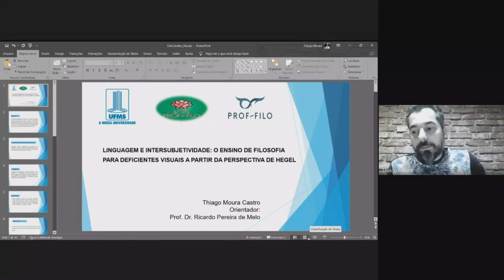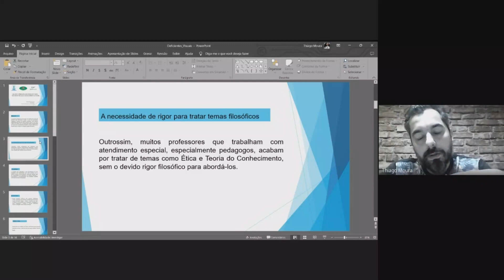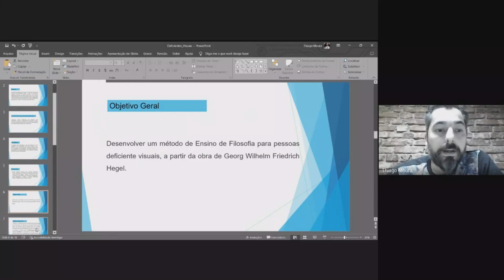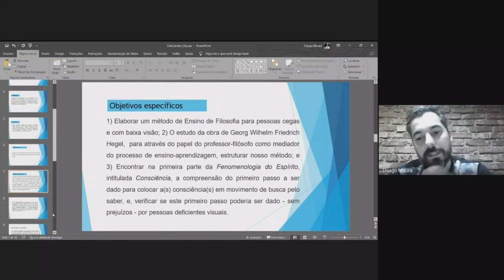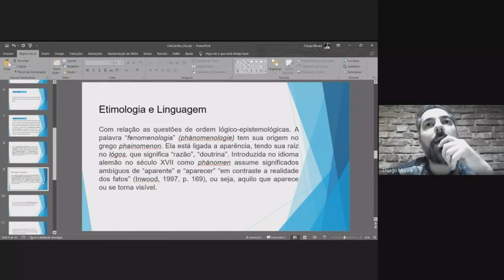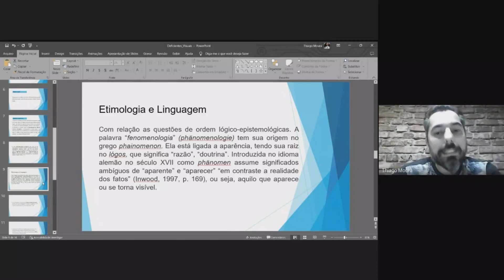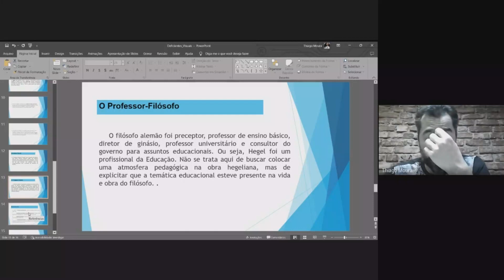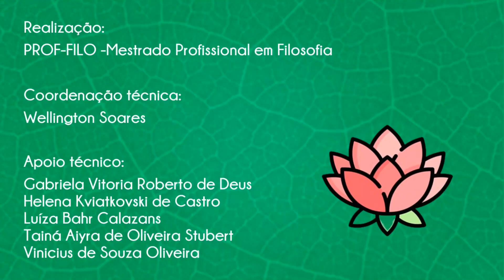IV ENPROF FILO - Thiago Moura Castro - UFMS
LINGUAGEM E INTERSUBJETIVIDADE: O ENSINO DE FILOSOFIA PARA DEFICIENTES VISUAIS A PARTIR DA PERSPECTICA DE HEGEL
Eixo temático: Práticas Dialógicas para o Ensino da Filosofia